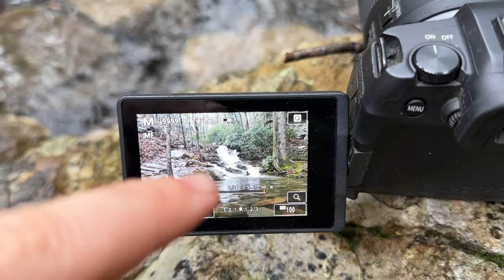20+ Snake Hike in Georgia and Alabama Off Highway Herping!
A fun day of scouting new habitat down a rough dirt road in the mountains of Alabama and a very snakey hike in Georgia!

2023 Species List:

Salamanders:
Spotted Salamander (Amystoma maculatum) (Ep. 1)
Marbled Salamander (Ambystoma opacum) (Ep. 1)
Southern Red-backed Salamander (Plethodon serratus) (Ep. 1)
Webster’s Salamander (Plethodon websteri) (Ep. 2)
Spotted Dusky Salamander (Desmognathus conanti) (Ep. 2)
Southern Two-lined Salamander (Eurycea cirrigera) (Ep. 2)
Northern Red Salamander (Pseudotriton ruber ruber) (Ep. 2)
Four-toed Salamander (Hemidactylium scutatum) (Ep. 2)
Northern Slimy Salamander (Plethodon glutinosus) (Ep. 2)
Carolina Spring Salamander (Gyrinophilus porphyriticus dunni) (Ep. 3)
Talladega Seal Salamander (Desmognathus cheaha) (Ep. 3)
Three-lined Salamander (Eurycea guttolineata) (Ep. 4)
Southern Red Salamander (Pseudotriton ruber vioscai) (Ep. 5)
Chattooga Dusky Salamander (Desmognathus perlapsus) (Ep. 7)
Seal Salamander (Desmognathus monticola) (Ep. 8)
Blue Ridge Two-lined Salamander (Eurycea wilderae) (Ep. 8)
Southern Zigzag Salamander (Plethodon ventralis) (Ep. 8)
Apalachicola Dusky Salamander (Desmognathus apalachicolae) (Ep. 9)
Hillis’s Dwarf Salamander (Eurycea hillisi) (Ep. 9)
Southeastern Slimy Salamander (Plethodon grobmani) (Ep. 12)
Eastern Newt (Notophthalmus viridescens) (Ep. 15)
Central Newt (Notophthalmus viridescens louisianensis) (Ep. 16)
Ocmulgee Slimy Salamander (Plethodon ocmulgee) (Ep. 16)

Frogs:
American Toad (Anaxyrus americanus) (Ep. 2)
Bullfrog (Lithobates catesbeianus) (Ep. 2)
Southern Leopard Frog (Lithobates sphenocephalus) (Ep. 2)
Upland Chorus Frog (Pseudacris feriarum) (Ep. 2)
Pickerel Frog (Lithobates palustris) (Ep. 3)
Wood Frog (Lithobates sylvaticus) (Ep. 3)
Cope’s Gray Treefrog (Hyla chrysoscelis) (Ep. 3)
Green Treefrog (Hyla cinerea) (Ep. 3)
Green Frog (Lithobates clamitans melanota) (Ep. 3)
Squirrel Treefrog (Hyla squirella) (Ep. 6)
Greenhouse Frog (Eleutherodactylus planirostris) (Ep. 7)
Spring Peeper (Pseudacris crucifer) (Ep. 10)
Northern Cricket Frog (Acris crepitans) (Ep. 10)
Southern Toad (Anaxyrus terrestris) (Ep. 11)
Bronze Frog (Lithobates clamitans clamitans) (Ep. 11)
Pinewoods Treefrog (Hyla femoralis) (Ep. 12)
Eastern Spadefoot Toad (Scaphiopus holbrooki) (Ep. 12)
Little Grass Frog (Pseudacris ocularis) (Ep. 16)
Southern Chorus Frog (Pseudacris nigrita) (Ep. 16)
Ornate Chorus Frog (Pseudacris ornata) (Ep. 16)
Collinses’ Mountain Chorus Frog (Pseudacris collinsorum) (Ep. 19)

Lizards:
Green Anole (Anolis carolinensis) (Ep. 1)
Eastern Fence Lizard (Sceloporus undulatus) (Ep. 2)
Ground Skink (Scincella lateralis) (Ep. 3)
Peninsula Mole Skink (Plestiodon egregius onocrepis) (Ep. 7)
Six-lined Racerunner (Aspidoscelis sexlineata) (Ep. 15)
Broad-headed Skink (Plestiodon laticeps) (Ep. 19)

Snakes:
Corn Snake (Pantherophis guttatus) (Ep. 1)
Brown Snake (Storeria dekayi) (Ep. 2)
Eastern Smooth Earth Snake (Virginia valeriae valeriae) (Ep. 3)
Southern Ringneck (Diadophis punctatus punctatus) (Ep. 3)
Cottonmouth (Agkistrodon piscivorus) (Ep. 5)
Timber Rattlesnake (Crotalus horridus) (Ep.5)
Eastern Ratsnake (Pantherophis alleghaniensis) (Ep. 5)
Gray Ratsnake (Pantherophis spiloides) (Ep. 6)
Florida Cottonmouth (Agkistrodon conanti) (Ep. 6)
Peninsula Ribbon Snake (Thamnophis saurita sackenii) (Ep. 7)
Banded Water Snake (Nerodia fasciata) (Ep. 7)
Copperhead (Agkistrodon contortrix) (Ep. 9)
Brown Watersnake (Nerodia taxispilota) (Ep. 10)
Midland Watersnake (Nerodia sipedon pleuralis) (Ep. 10)
Eastern Garter Snake (Thamnophis sirtalis) (Ep. 11)
Queen Snake (Regina septemvittata) (Ep. 11)
Southeastern Crowned Snake (Tantilla coronata) (Ep. 11)
Eastern Diamondback Rattlesnake (Crotalus adamanteus) (Ep. 12)
Eastern Kingsnake (Lampropeltis getula) (Ep. 13)
Northern Black Racer (Coluber constrictor constrictor) (Ep. 15)
Eastern Indigo Snake (Drymarchon couperi) (Ep. 16)
Southern Black Racer (Coluber constrictor priapus) (Ep. 18)
Midwestern Worm Snake (Carphophis amoenus helenae) (Ep. 19)
Northern Red-bellied Snake (Storeria occipitomaculata occipitomaculata) (Ep. 19)

Turtles:

Florida Cooter (Pseudemys floridana) (Ep. 6)
Eastern River Cooter (Pseudemys concinna concinna) (Ep. 10)
Yellow-bellied Slider (Trachemys scripta scripta) (Ep. 10)
Red-eared Slider (Trachemys scripta elegans) (Ep. 10)
Common Snapping Turtle (Chelydra serpentina) (Ep. 15)
Gopher Tortoise (Gopherus polyphemus) (Ep. 17)

Crocodilians:

American Alligator (Alligator mississippiensis) (Ep. 6)